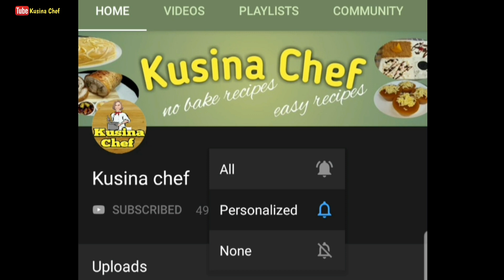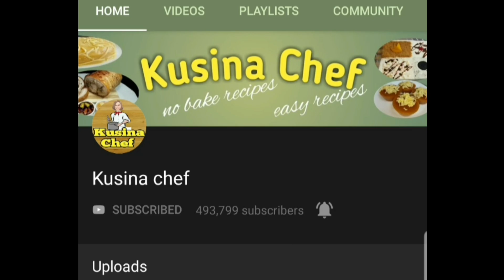No Bake Chocolate Tart(Chocolate Mud Pie)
No Bake Chocolate Tart

Crust ingredients:
200g chocolate flavored grahams, crushed
1 stick butter/margarine, melted

Filling:
1/4 cup cornstarch
3 cups evaporated milk
5 egg yolks
1 tsp vanilla essence
1 cup bittersweet chocolate, chopped

toppings:
whipped cream
cherry
shredded chocolates

Procedure:

1) Crust: Combine crushed grahams and melted butter
2) Press graham mixture onto the container and pac it tightly
3) Chill for 30min. or until ready to use
4) Filling: Combine cornstarch and evaporated milk
5) Whisk egg yolks and add cornstarch mixture. Mix it well and set aside
6) In a pot combine the remaining evaporated milk, white sugar, salt and coffee powder
7) Mix it well and bring to a simmer
8) Gradually add hot milk mixture into the egg yolk mixture. Mix it well
9) Pout the mixture back into the pot
10)Bring mixture to a simmer and stir constantly
11)Reduce the heat and continue stirring until thickened
12)When mixture is thick cook for another 2-3min.
13)Turn the heat off and add vanilla essence and chopped bittersweet chocolate
14)Mix it well until chocolate melts and let it cool down
15)Pour chocolate-custard onto the crust
16)Cover and chill chocolate tart overnight
17)Add toppings